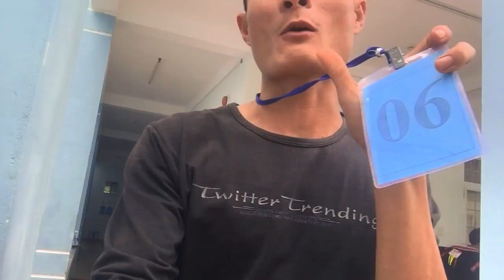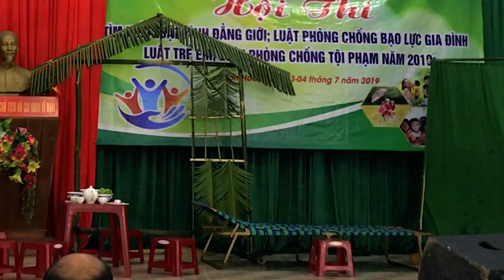Cha Dượng Hấp Con Gái riêng của vợ - || Kịch Tuyên Truyền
PHẢN ÁNH CHÂN THẬT SÂU SẮC VỀ TÌNH HÌNH BỨC XÚC TRONG XÃ HỘI,
CHUYỆN XẨY RA Ở 1 NGÔI LÀNG NHỎ